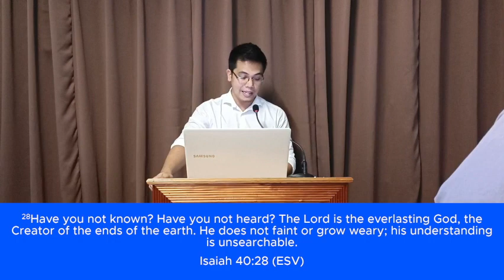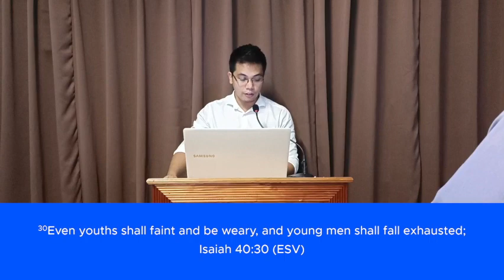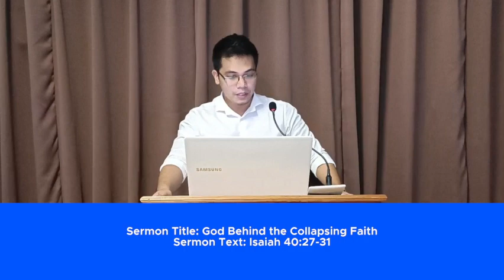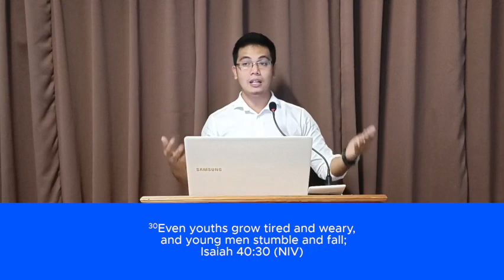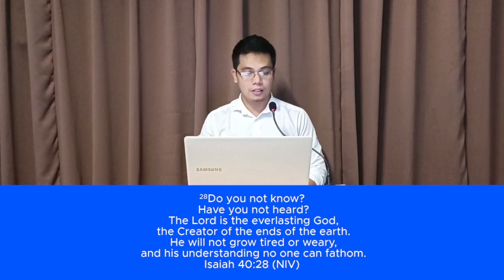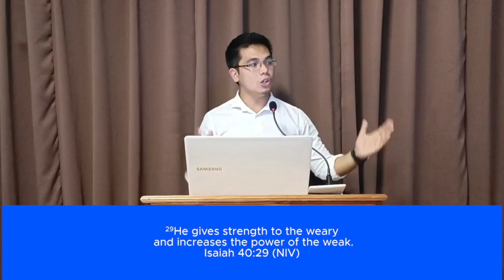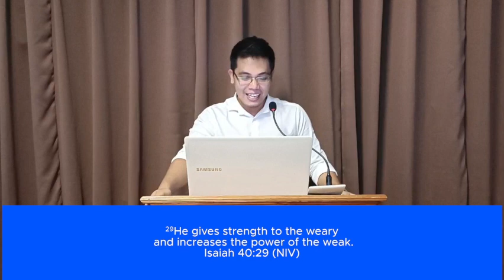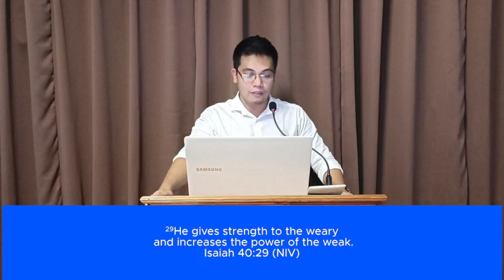Sermon Title: God Behind the Collapsing Faith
Public Worship 11/27/22
Sermon Text: Isaiah 40:27-31
Preacher: Ps. Joseph Pelejo